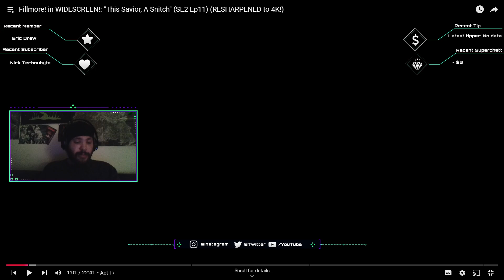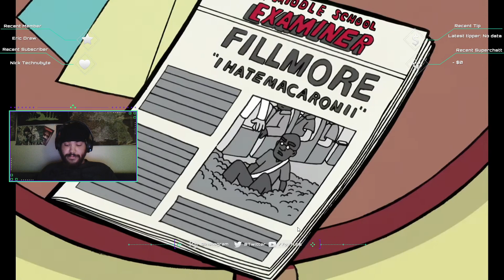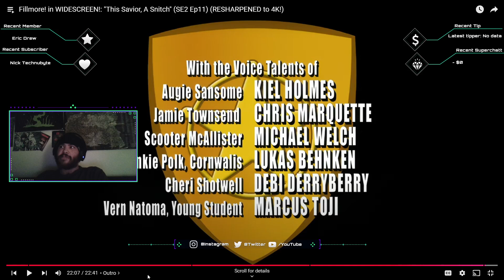Full Rewatch Fillmore S2 Ep.11 This Savior, A Snitch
In the quirky world of Disney's Fillmore!, ride along with the coolest kid in school, Cornelius Fillmore, a former safety patrol turned undercover agent for the Hall Monitor's Union. Set in the vibrant halls of X Middle School, this animated series blends mystery and comedy as Fillmore and his partner, Ingrid Third, tackle the wildest cases of rule-breaking and mischief. With a retro flair reminiscent of classic cop shows, each episode unravels zany plots, from cafeteria food fights to playground conspiracies. Join Fillmore as he navigates the trials of adolescence while upholding justice, friendship, and, of course, the ultimate quest for safety!

Hey everyone thank you for joining up for this piece of content really appreciate you for it!